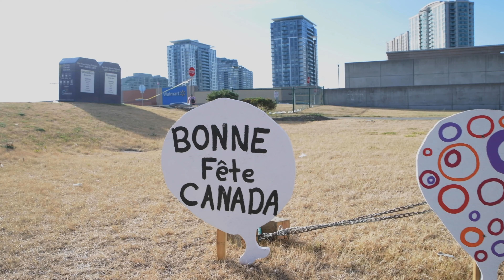Happy Canada Day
Today we celebrate the 153rd anniversary of this great country we call home. Happy Canada Day to the residents of Scarborough Agincourt

As we engage in today's festivities please do so safely and responsibly